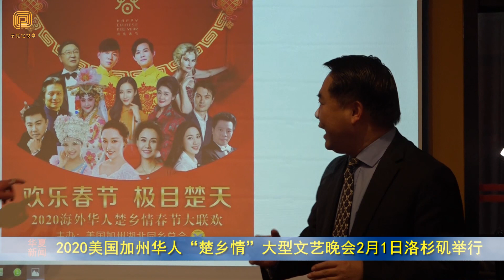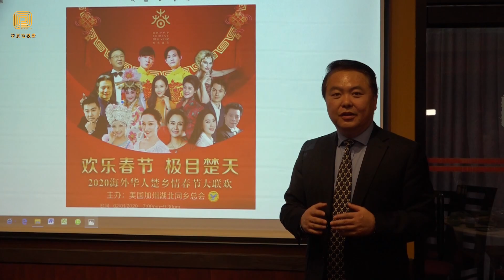2020美国加州华人“楚乡情”大型文艺晚会2月1日举行（华夏电视台）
2020年1月9日，“欢乐春节 极目楚天”组委会在洛杉矶“同顺居酒店”举行新闻发布会。宣布由美国加州湖北同乡总会主办的2020“欢乐春节 极目楚天”大型文艺晚会将于2020年2月1日晚七点在洛杉矶LUCKMAN大剧院盛装登场。
       美国加州湖北同乡总会执行会长赵林主持新闻发布会并介绍晚会的总体筹备情况，执行会长刘寿全对筹备细节做了说明，晚会总导演孙耀宁介绍了节目演出和场景规划，美国加州华人总商会会长王爱琳代表协办单位发言，龚梅林理事长等组委会部分成员、协办单位代表孙伟、陈志等及部分社团代表参加发布会。
     “欢乐春节 极目楚天”是一场东西方文化相结合、充分展现荆楚文化独特魅力的大型春节文艺晚会，将分别于2月1日洛杉矶、2月2日和旧金山演出两场，专门邀请了十多位来自家乡湖北的国家级艺术家和专业演员。有德艺双馨的女高音歌唱家，“洪湖赤卫队”中韩英的第三代扮演者刘丹丽；汉剧大师陈伯华的传人王荔；武汉楚剧院国家一级演员夏青玲；“百变歌后”男女反串的土家族金花陈涓；武汉歌舞剧院女高音徐世杰和男高音歌唱家董研峰；武汉著名的三大男高音歌唱家：窦烈伟、毕骏峰、陈顺桥；湖北卫视主播聂文；湖北卫视著名主持人王惠,还有洛杉矶当地的好莱坞演员、导演和制片人Victor Migalchan，著名的花腔女高音歌唱家Mariana Popzlateva 。陈进舞蹈学校的近百名学员，共同演绎不同凡响的高潮。
          华夏电视台记者罗兰岗市报道